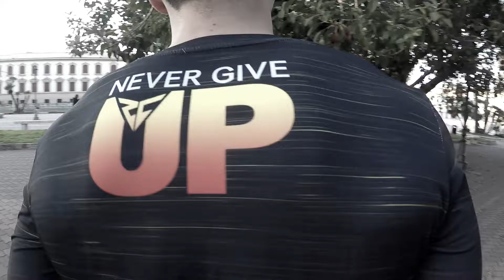Calisthenics MOTIVATION - Frank Maugeri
Guarda Frank Maugeri durante una "classica" sessione di allenamento a corpo libero.